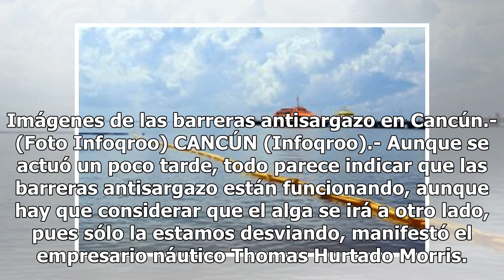Positiva evaluación de barreras antisargazo - El Diario de Yucatán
Imágenes de las barreras antisargazo en Cancún.- (Foto Infoqroo) CANCÚN (Infoqroo).- Aunque se actuó un poco tarde, todo parece indicar que las barreras antisargazo están funcionando, aunque hay que considerar que el alga se irá a otro lado, pues sólo la estamos desviando, manifestó el empresario ná...